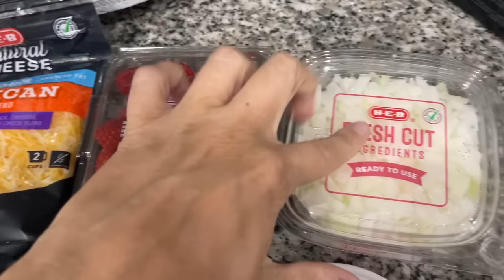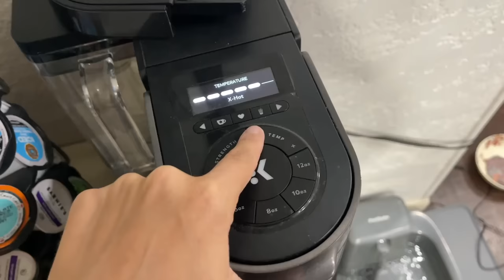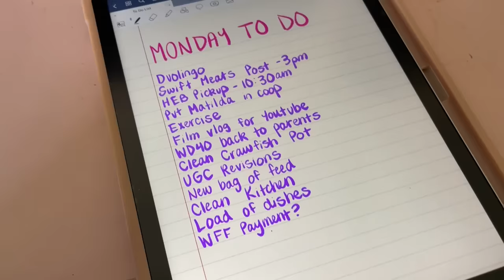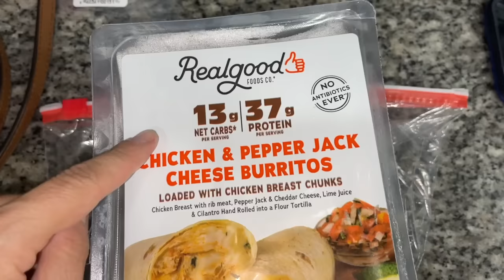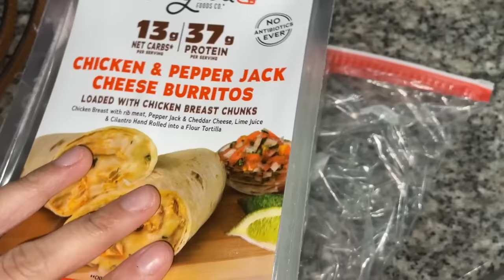Let's Catch Up on the Last 3 Months...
Hey! I've missed you!

1: Donut Shop Coffee
2: Hyper Chiller

- - - - FILMING EQUIPMENT - - - -

✰ Sony ZVE10
✰ Sigma 16mm f1.4 lens